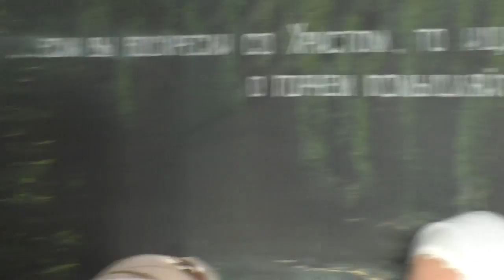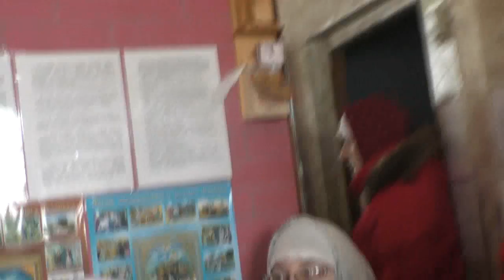Архив. №47. Собрание Крестовоздвиженской общины г. Барнаул